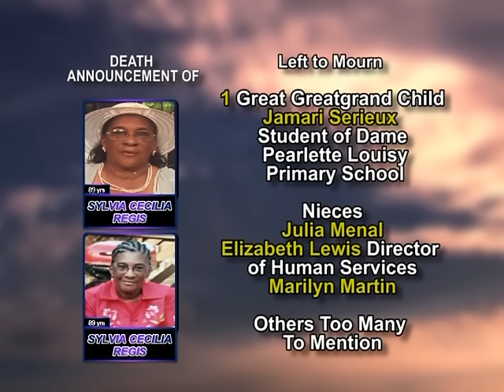Sylvia Cecilia Regis long